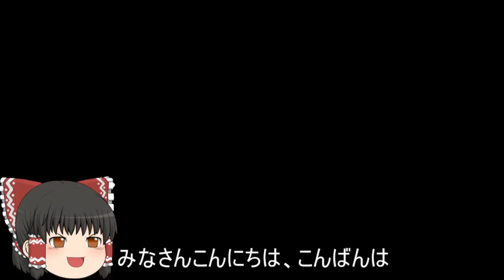機動戦士ガンダムオンライン[ゆっくり実況プレイ]（タクラマカン遺跡）パート355